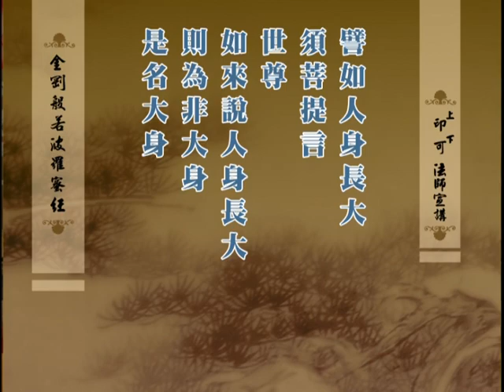金剛般若波羅蜜經 5-2 印可法師主講